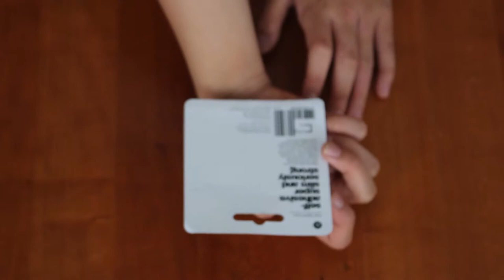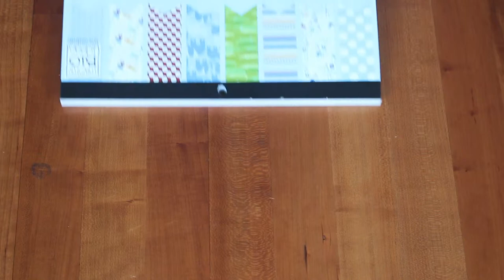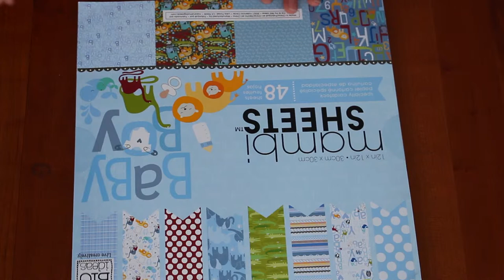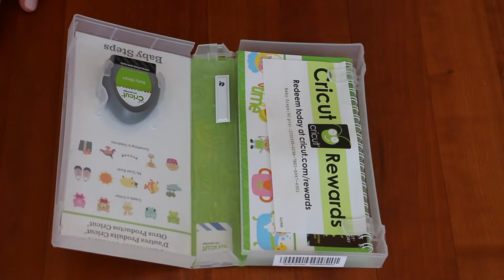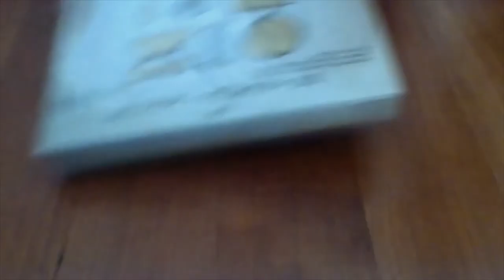Huge Mail Haul!!!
I hope you enjoyed this video. I am so lucky to have all of these items in my craft room. If you are looking for any of these items you can find it at Amazon.ca

.Basic Grey Magnet Disks
.Ocean Buttons
.Preppy Princess Stack
.Mambi Sheets Baby Boy Stack
.Chipboard
.Tim Holtz Ruler
.Cuttlebug Polkadot Embossing Folder
.Babysteps Cricut Cartridge
.Stormy Sky Tim Holtz Distress Ink
.Stazon Stamp Cleaner
.Corner Chompers- Blue, Purple
.Red Buttons
.Tape Jungle ATG Tape
.Tattered Rose Tim Holtz Distress Ink
.Tim Holtz Alteration Tiny Tabs and Tags